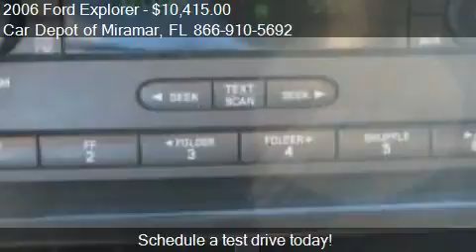2006 Ford Explorer Eddie Bauer for sale in Miramar, FL 33023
This 2006 Ford Explorer Eddie Bauer is for sale in Miramar, FL 33023 at Car Depot of Miramar.
Engine: 6-Cylinder 4.0 6 Cyl.
Transmission: 5-Speed Automatic
Color: Bright White
Mileage: 61623
Contact Car Depot of Miramar 3530 S STATE ROAD 7 Miramar, FL 33023 to test drive this 2006 Ford Explorer Eddie Bauer today.